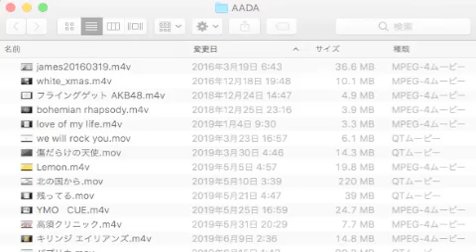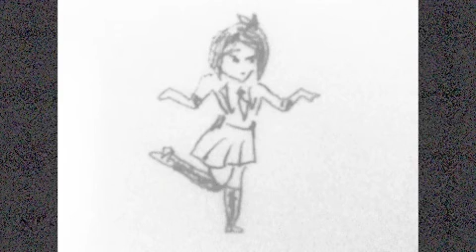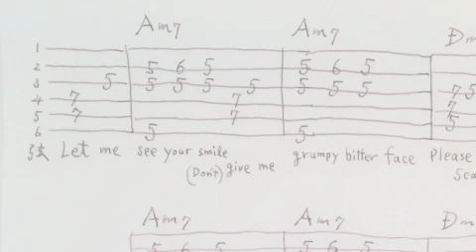ヴェネツィア国際映画祭 っぽい編集【総集編】〜ゴミという名の宝たち。〜©︎unagyu890 2016〜2019 AADA